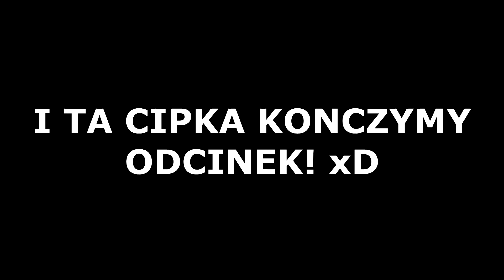CAŁA PRAWDA o GILDII LAVA | WCZORAJ w WARSZAWIE TAKA CIP* WYRWAŁEM [9]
★Rozwiń Opis★

✭Nagrywam: Fraps
✭Montuje: Vegas Pro 13

✭HaloShadow/PSC 102,10zł
✭EspaniololxPl/Pelerynka 50zł
✭wasu/Ub na MCHC 19.84zł